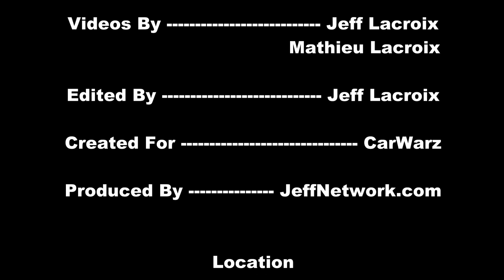Old Blue Ford Mudding At Back 40 Mud Bog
Footage from the May 11 2013 Back 40 Boggers Mud Bog
Located in Michigan